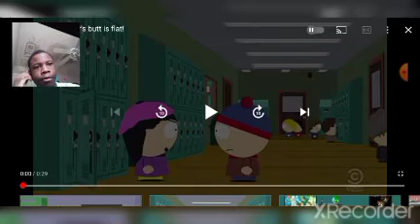Heidi Turner's Butt Is Flat (REACTION)